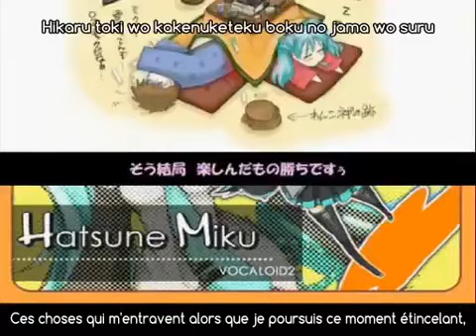Hatsune Miku - Buchinuke ! 2008 ! (French Subtitles + Romaji) [reupload kurotsuki92i]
Bonjour !!!

La traduction ne vient pas de moi mais d'un youtubeur que je suivais qui as supprimé sa chaine ou c'est fait strike 3 fois est youtube as automatique supprimer sa chaîne son nom: kurotsuki92i .